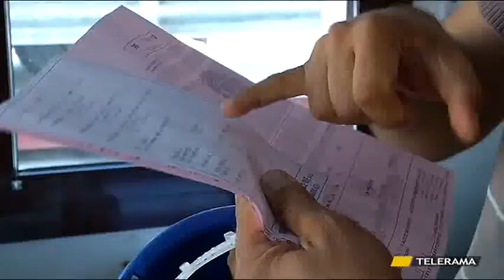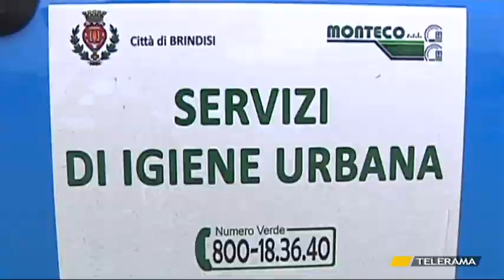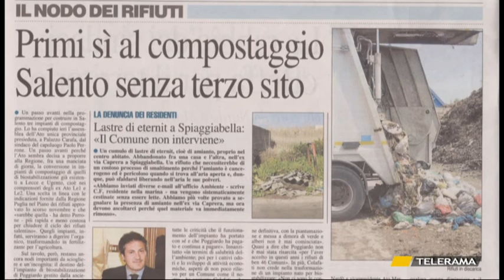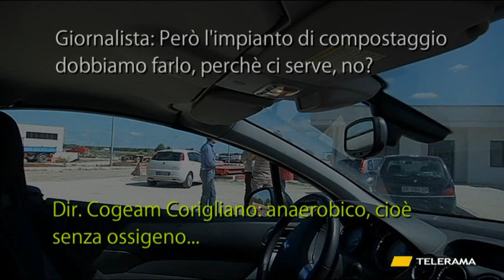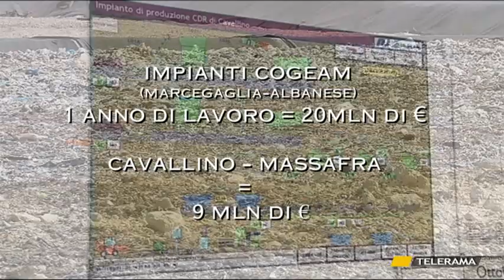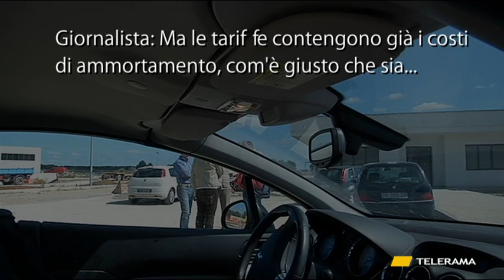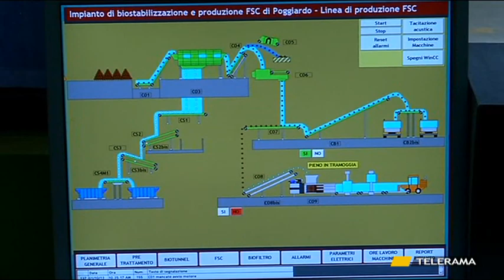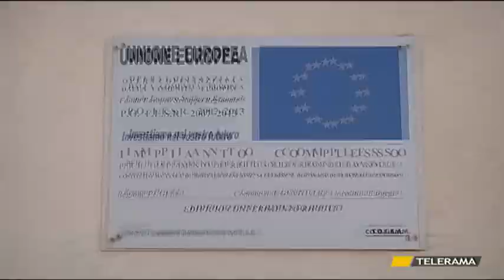La bufala sui "Rifiuti 0": il compostaggio ai Signori della Monnezza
L'opinione pubblica reclama l'opzione "rifiuti zero", che per le aziende di smaltimento significa "introiti zero": lo ammettono (fuori onda) i direttori delle discariche e dei biostabilizzatori del Salento. Praticare il compostaggio significa rottamare i biostabilizzatori e far perdere a Marcegaglia, Cisa, Monteco e Leadri quasi 15 milioni di euro l'anno. E così destra e sinistra, concordi, rimettono tutto a posto: compostaggio affidato senza gara ai Signori della Monnezza. Saranno loro a decideranno quanti soldi perdere ogni anno nel ciclo dei rifiuti. Scheda dell'Indiano a cura di Danilo Lupo e Matteo Brandi